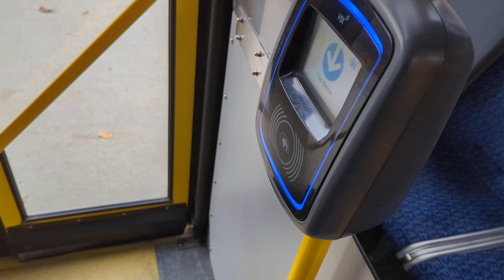ETS Bus 2011 New Flyer D60LFR #4921 On 500X Meadows Express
From 100th Street & 102ndA Ave Near The LRT Area of Churchill LRT Outside Edmonton City Centre in Sir Winston Churchill Square, in The Downtown Area To 92nd Street & Connors Road in The Beautiful Magnificent Strathearn Neighbourhood Area in Edmonton Alberta.